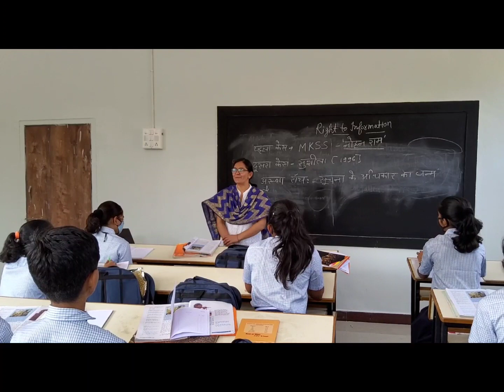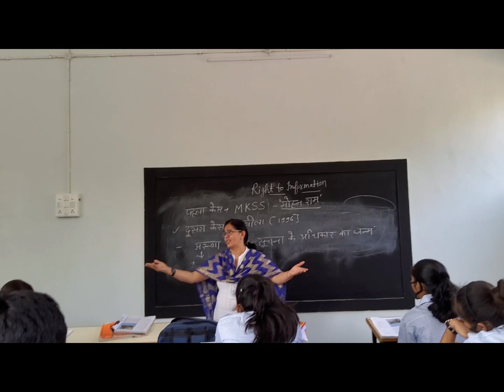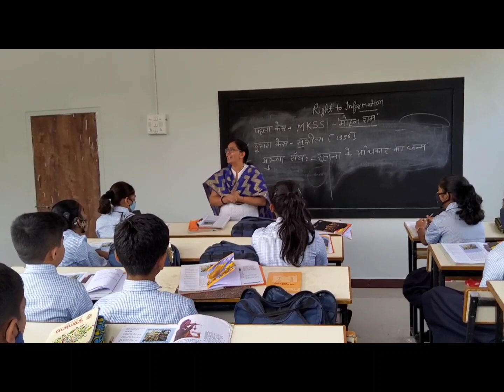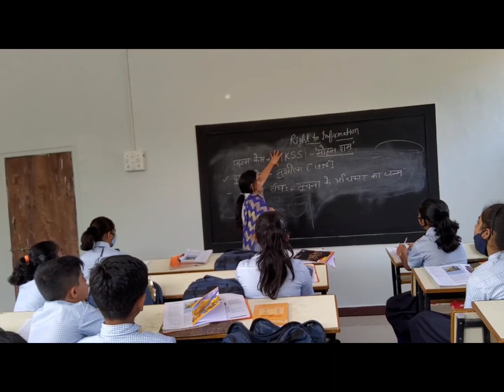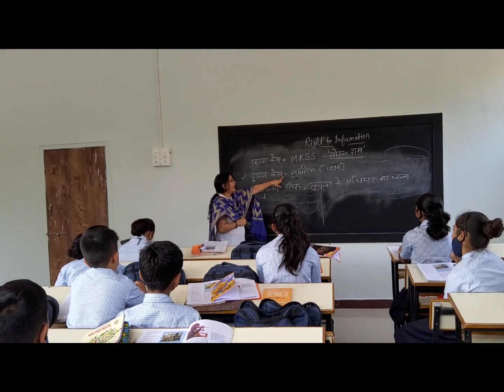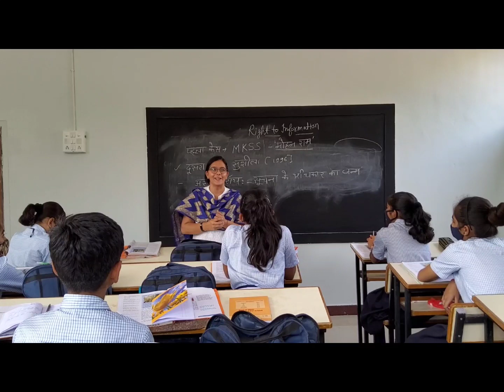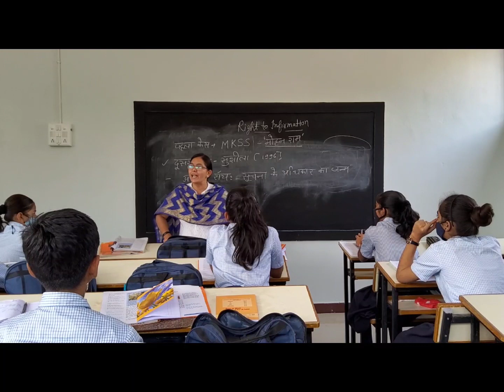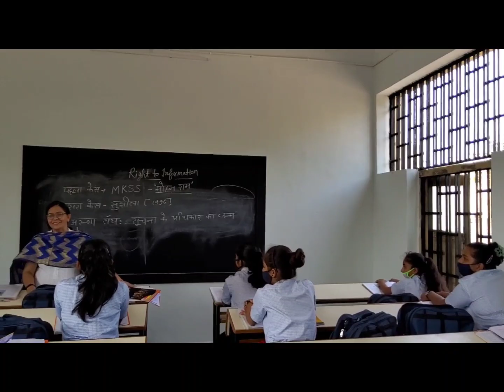Struggle for equality | Jaanne ka adhikar | RTI